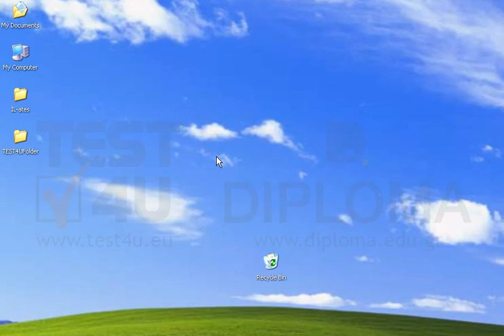Locate the TEST4UFolder folder on your desktop and search for all FIX type files that have been...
Locate the TEST4UFolder folder on your desktop and search for all FIX type files that have been modified during past month.